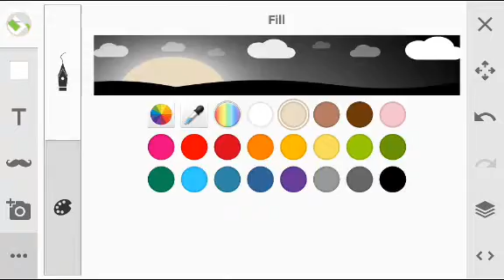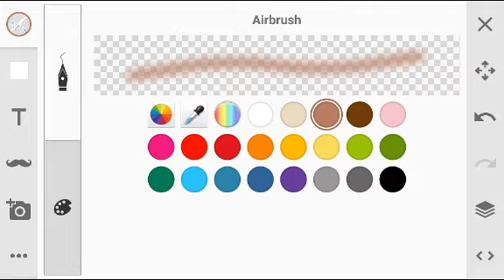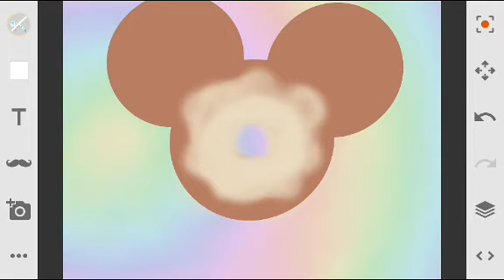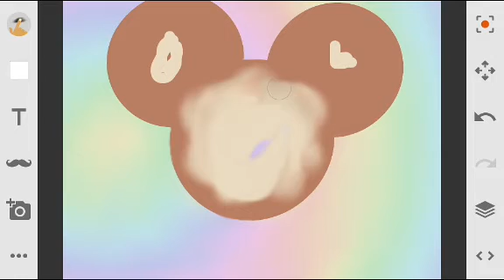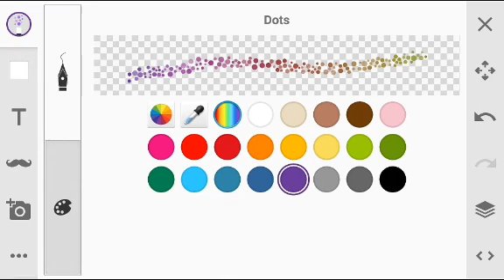How to draw a Micky mouse donut